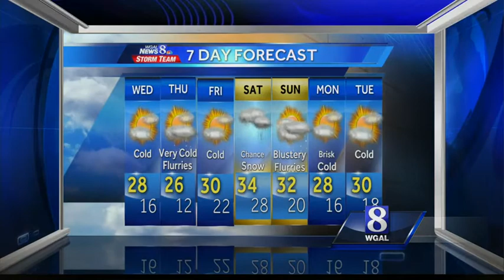Temps plunge into teens overnight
There is a possibility of some refreezing tonight as temperatures plunge into the teens.